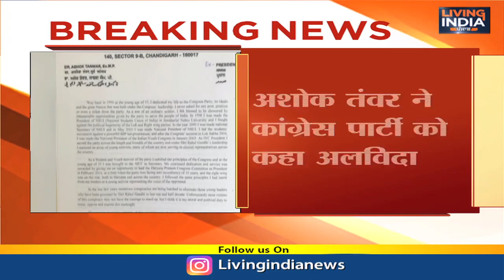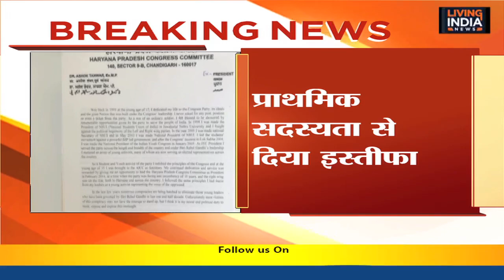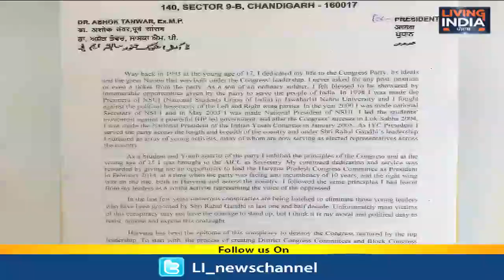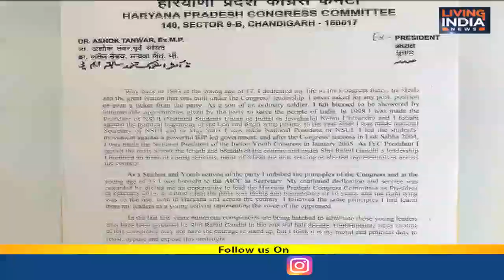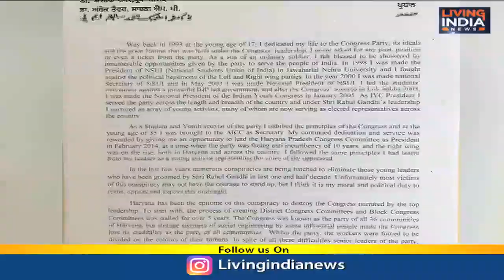Ashok Tanwar left Congress: कांग्रेस छोड़ने के बाद अशोक तंवर ने दिलचस्प बना दिया हरियाणा चुनाव को !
Airtel:    565
Fastway:     66
Digi Cable: 195
Hathway:   222
Den:            313